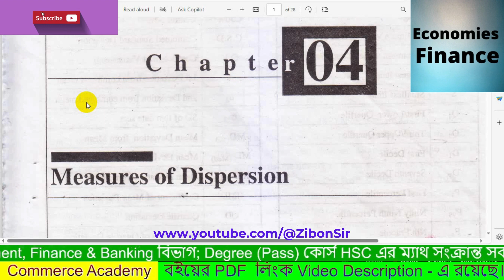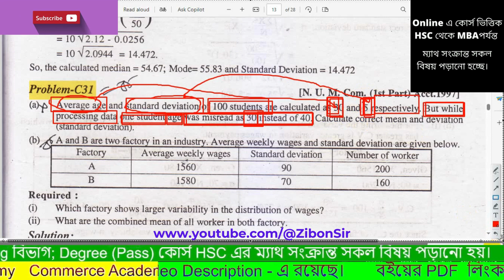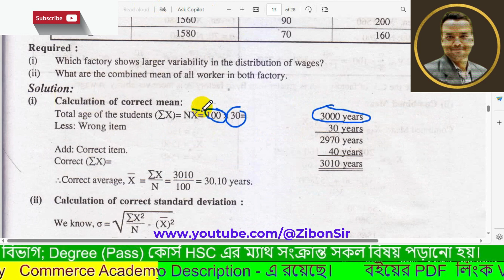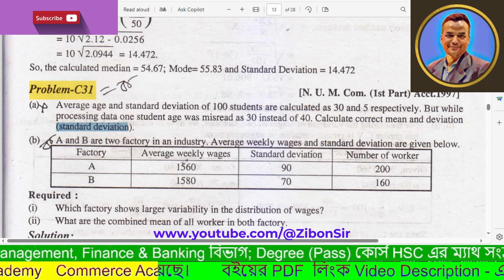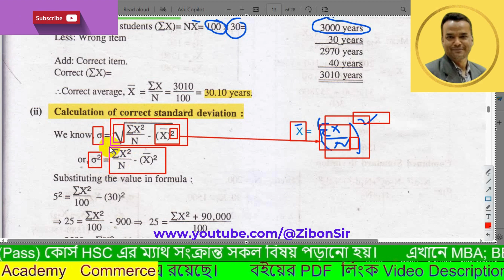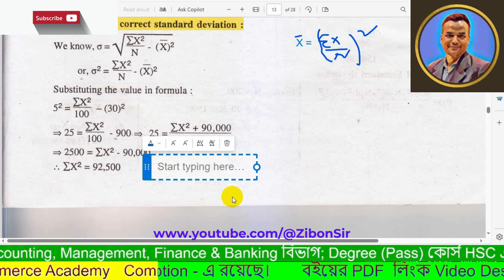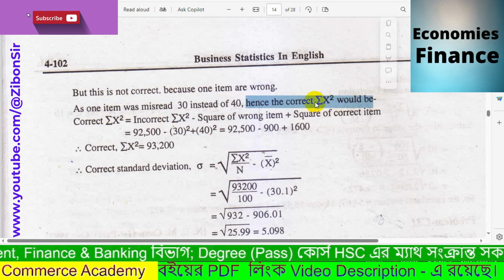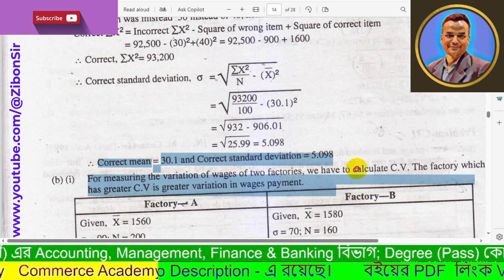Measures of Dispersion Chapter 4 Class 09 Part 1